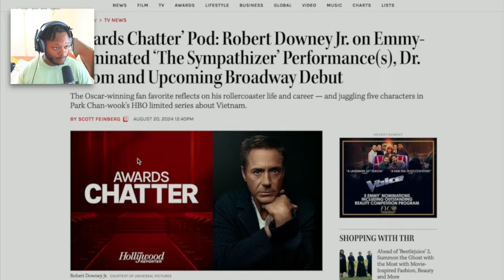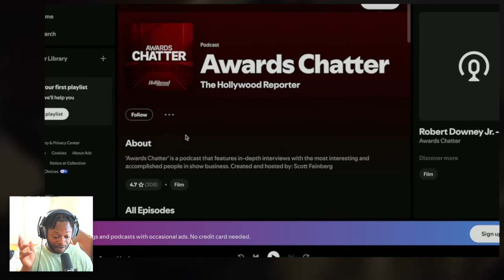Doomsgate?! Robert Downey Jr. Reveals the Truth Behind Dr. Doom Casting Choice!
Hollywood icon Robert Downey Jr. opens up about the behind-the-scenes decision-making process that led to the casting of Dr. Doom in the Marvel Cinematic Universe. Get exclusive insights and hear the surprising details that influenced this pivotal choice. Marvel fans won't want to miss this!